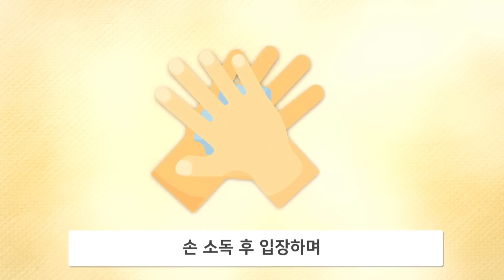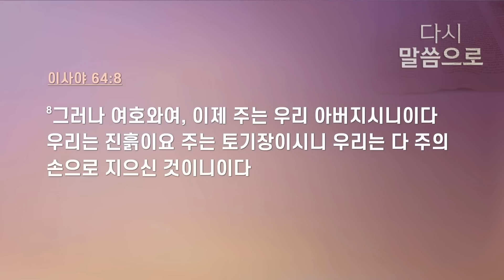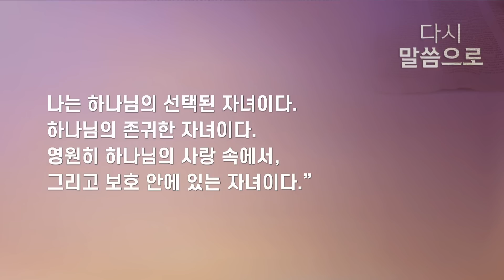만나교회 [수요예배] 내 이름 아시죠 - 조현철 목사 | 2022-08-17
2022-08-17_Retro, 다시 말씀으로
제목: 내 이름 아시죠
설교: 조현철 목사
본문: 사 49:1-4, 14-16
1   섬들아 내게 들으라 먼 곳 백성들아 귀를 기울이라 여호와께서 태에서부터 나를 부르셨고 내 어머니의 복중에서부터 내 이름을 기억하셨으며
2   내 입을 날카로운 칼 같이 만드시고 나를 그의 손 그늘에 숨기시며 나를 갈고 닦은 화살로 만드사 그의 화살통에 감추시고
3   내게 이르시되 너는 나의 종이요 내 영광을 네 속에 나타낼 이스라엘이라 하셨느니라
4   그러나 나는 말하기를 내가 헛되이 수고하였으며 무익하게 공연히 내 힘을 다하였다 하였도다 참으로 나에 대한 판단이 여호와께 있고 나의 보응이 나의 하나님께 있느니라
14   오직 시온이 이르기를 여호와께서 나를 버리시며 주께서 나를 잊으셨다 하였거니와
15   여인이 어찌 그 젖 먹는 자식을 잊겠으며 자기 태에서 난 아들을 긍휼히 여기지 않겠느냐 그들은 혹시 잊을지라도 나는 너를 잊지 아니할 것이라
16   내가 너를 내 손바닥에 새겼고 너의 성벽이 항상 내 앞에 있나니

*광고없는 동영상은 만나교회 홈페이지에서 보실 수 있습니다.

CCL#621768
CSPL#854114